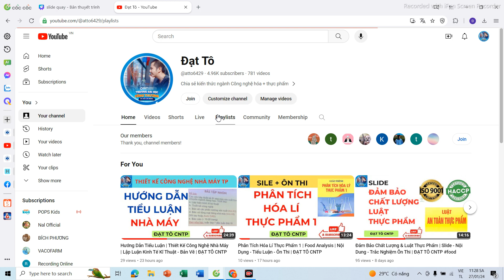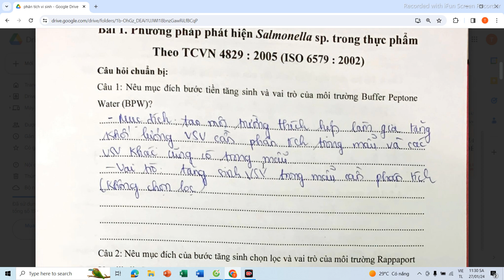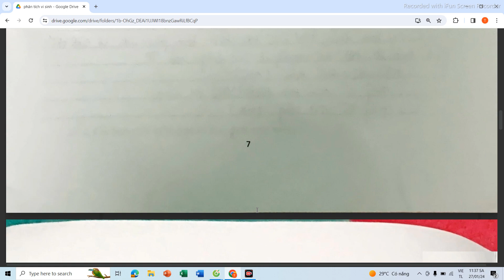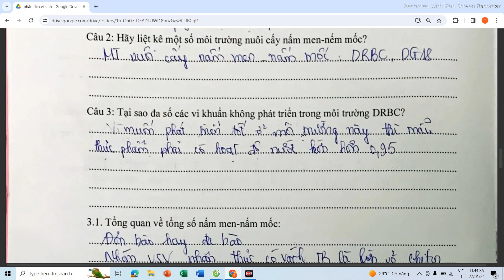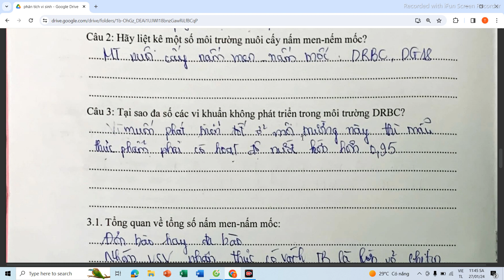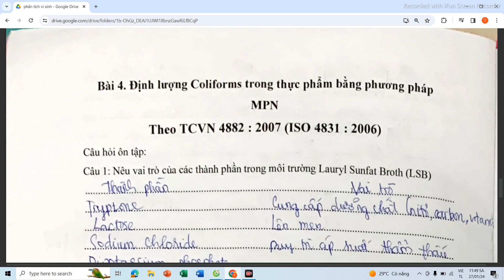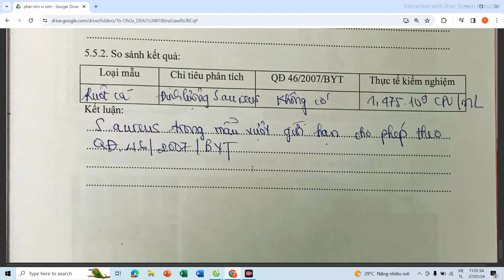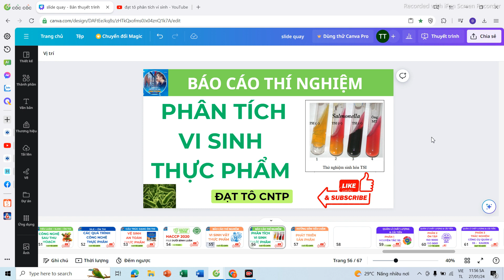Báo Cáo Thí Nghiệm | Phân Tích Vi Sinh Thực Phẩm | Thử Nghiệm Sinh Hóa Chỉ Tiêu Vi Sinh ĐẠT TÔ CNTP